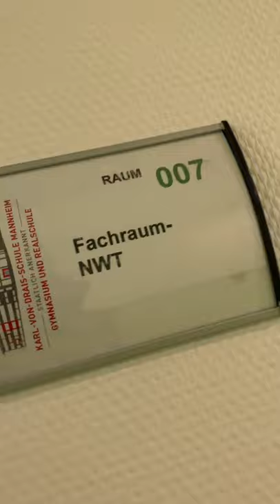Schulhausführung │Karl-von-Drais-Schule Mannheim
Eine kleine Schulhausführung für alle Interessierten. Begleiten Sie uns doch einfach! Über den Haupteingang treten Sie ein in das Foyer der Karl-von-Drais-Schule. Im Erdgeschoss erwartet Sie nach der Schulverwaltung (Schulleitung, Sekretariat) unser großer Seminarraum, der Musik und die Lehrküche. Danach geht's in das 1. Obergeschoss. Dort sind neben den zahlreichen Klassenzimmern der Kunstsaal, das Lehrerzimmer sowie unsere Cafeteria vorzufinden. Weitere Klassenzimmer und unsere Bibliothek befinden sich im 2. Obergeschoss. Im Untergeschoss können Sie die zahlreichen Laborräume, den Hauswirtschaftsraum und den Technikraum mit Werkbänken bewundern. Vielen Dank fürs Mitlaufen. :-)